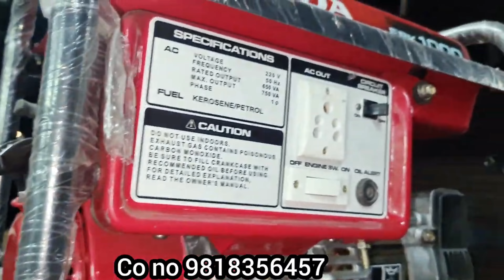2nd hand janerator wholsale market delhi| tools market Delhi| meena bazaar motor market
address:
shop no- 292 meena bazar, jama masjid delhi-6